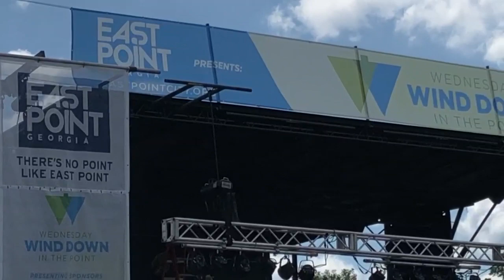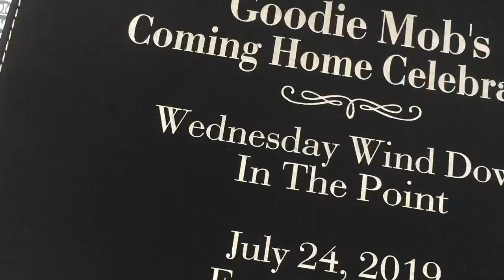Meet Councilmember Sharon Shropshire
The Wizard behind East Point's Wednesday Wind Down